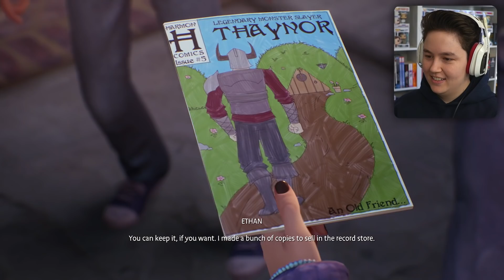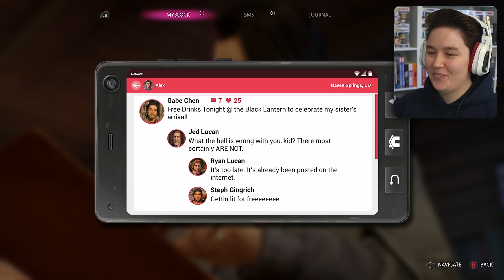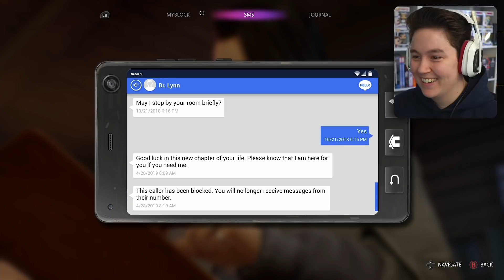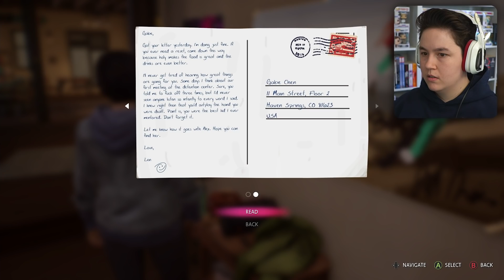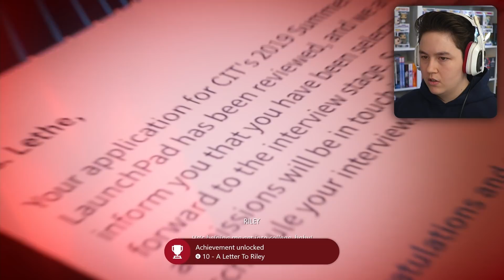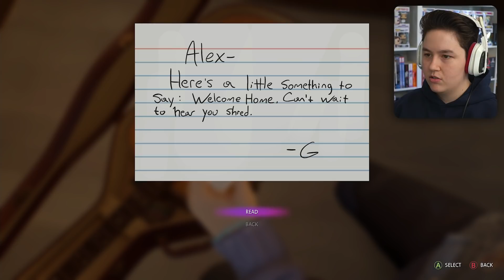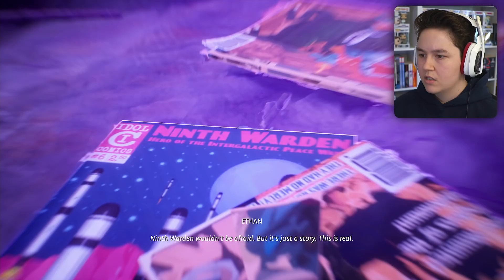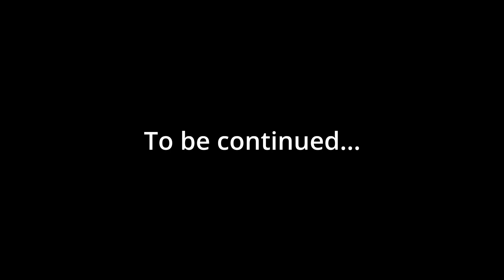Alex & Steph Love At First Sight! Life is Strange True Colors Part 1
Playing through the new Life is Strange True Colors game. I'm already shipping Alex and Steph sooo much! It was love at first sight... well it was for me at least.

Life is Strange True Colors gameplay. All of Alex and Steph’s scenes. Life Is Strange true colors full gameplay walkthrough with commentary. Alex and Steph all romance scenes. Life Is Strange True Colors All cutscenes.